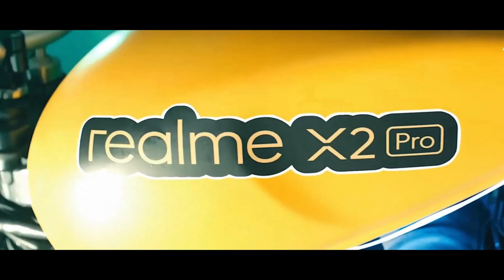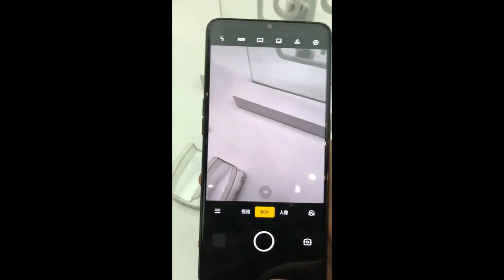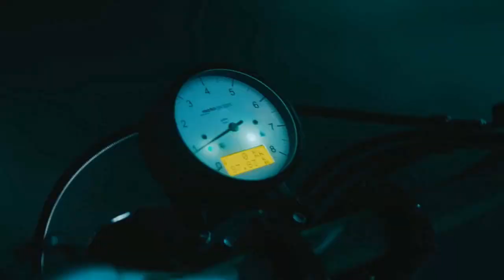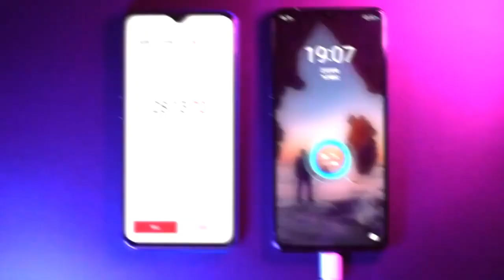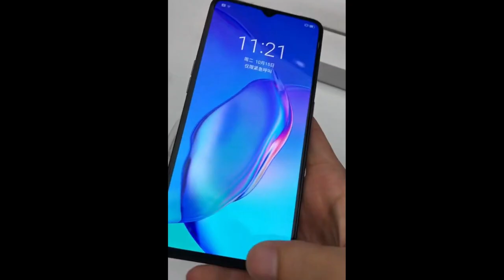Realme X2 Pro Launching 20th November 2019 In India, 855+ | 90 Ghz | 64MP, Unboxnig